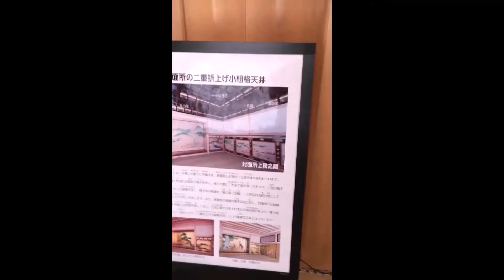名古屋城観光パート3 nagoya castle sightseeing part3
名古屋城を観光しました。宿泊したホテルから歩いて5分・・・
名古屋城観光3番目の動画です。
nagoya castle sightseeing part3

【cocoitta】ホテル動画視聴数ランキング